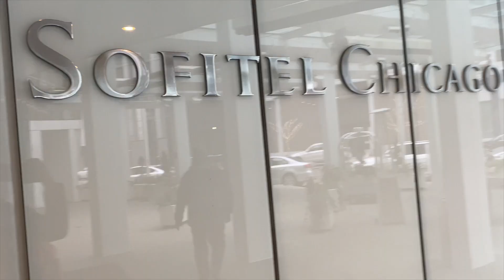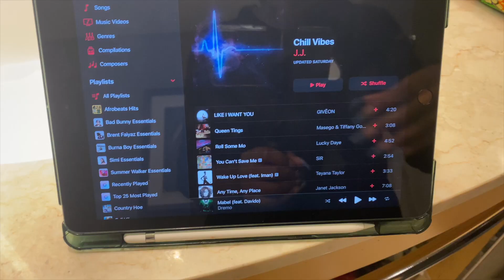VLOG: Chicago vlog!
much love,
nigeriandoll 💗